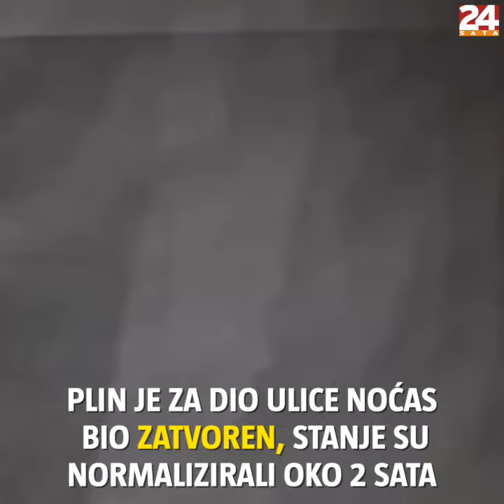Drama kod Garešnice: Autom se zabio u dovod plina, vatrogasci su spriječili moguću eksploziju